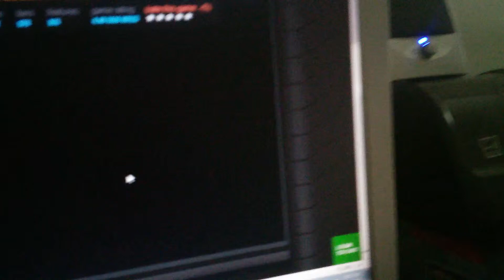Real Life Horror Stories Part 1 Best Jumpscare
Part 1 = big scare!